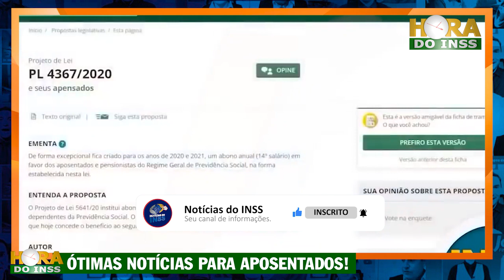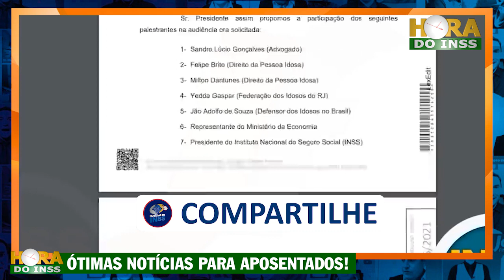Requerimento ACABA DE SAIR: Valor VAI CAIR NA SUA CONTA em FEVEREIRO! + 14° Salário APROVADO AGORA!